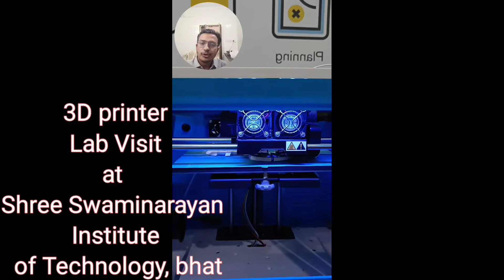3D printer lab visit at Shree Swaminarayan Institute of Technology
3d printing technology, Lab Visit, SSIT